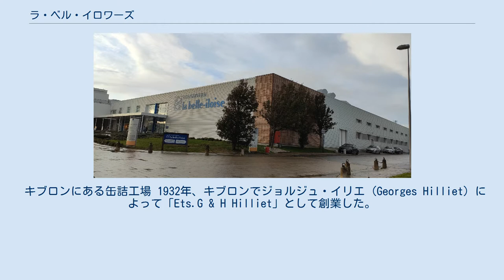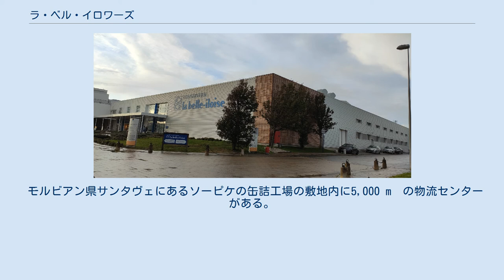ラ・ベル・イロワーズ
ラ・ベル・イロワーズ（フランス語: La Belle-Îloise）は、魚の缶詰の製造・販売を行うフランスの企業。
1932年設立。
 キブロンにある缶詰工場 1932年、キブロンでジョルジュ・イリエ (Georges Hilliet) によって「Ets.G & H Hilliet」として創業した。
 1967年、直売のための最初の店舗がキブロンに開店した。
 1982年、無店舗販売のサービスを開始した。
 1996年、ベルナール・イリエ (Bernard Hilliet) が会社の経営を引き継いだ。
 2007年、ウェブサイトが開設された。
 2011年、カロリン・ル・ブランシュ＝イリエ (Caroline Le Branchu-Hilliet) が父親から会社の経営を引き継いだ。
 2011年の時点では沿岸部にしか店舗がなかったが、2013年と2014年にはパリとリヨンに、2015年にはレンヌとマルセイユに店舗がオープン。
ベルギーにも1店舗があるほか、フランス国内にはレストランも展開している。
 本社はブルターニュ地域圏モルビアン県キブロンにある。
フランス沿岸とリヨン、ナント、パリになどに66の店舗をかまえる。
 モルビアン県サンタヴェにあるソーピケの缶詰工場の敷地内に5,000 m²の物流センターがある。